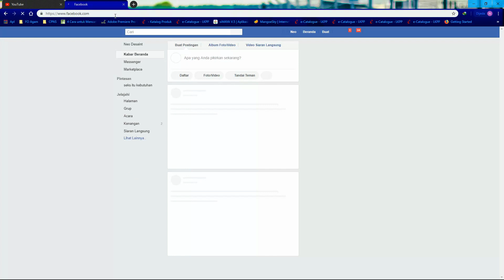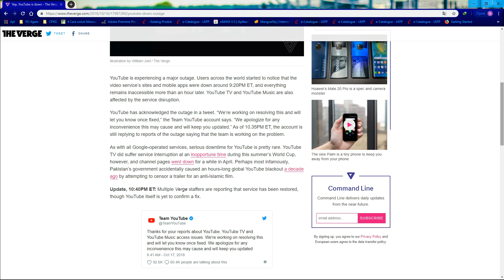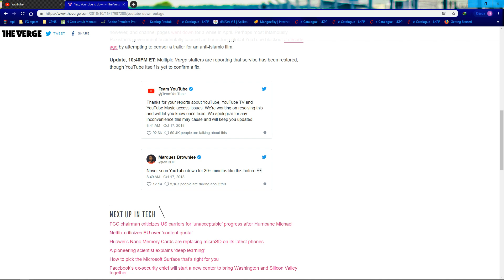Youtube Down hari ini dan info dari Team Youtube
Youtube Mengalami down dan blank page pada pagi ini17 Okt 2018 dan Team Youtube Membenarkannya dalam comment Team Youtube